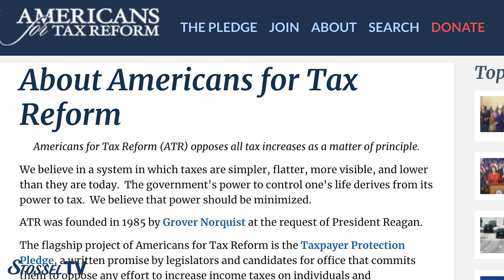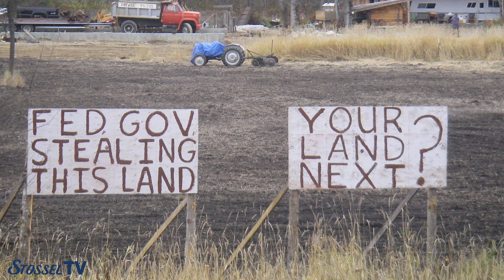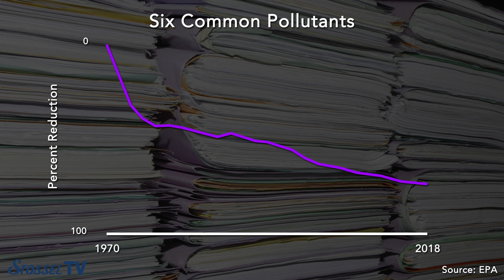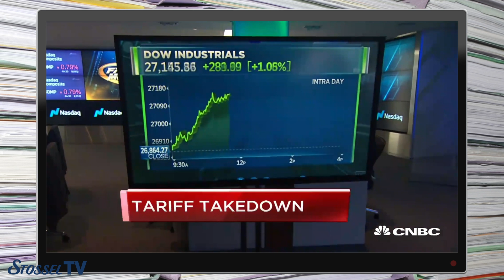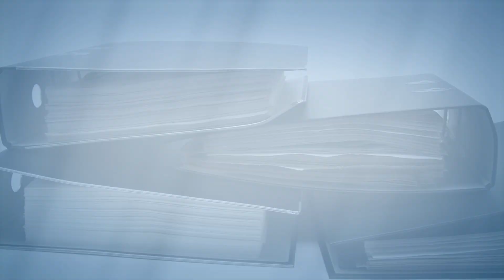Trump's Deregulation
President Trump both cut and increased regulation.

President Donald Trump says he's "undertaken a historic effort to massively reduce job-killing regulations."

People attack him for it. The Young Turks say Trump's deregulation "singlehandedly led the world down a dark path."

The leftist Economic Policy Institute think tank claims "workers' health, safety, and pay are among the casualties.”

But deregulation creates wealth, Stossel notes.

"Trump sent a message to business: 'We're not going to crush you.' And that's caused growth," Stossel says to Grover Norquist -- who runs Americans for Tax Reform, which fights for lower taxes and fewer rules.

"That was the beginning of a recovery," Norquist responds.

The stock market has risen by about a third since Trump was elected.

Trump has cut hundreds of regulations, including an EPA rule about "waters of the United States" that the agency said gave them power to regulate virtually everyone’s land.

The EPA was regulating "little trickles, and the kind of ponds that spring up when it rains a lot one night,” says Norquist. "They were using it as land control."

Stossel reported how Jill and Jack Baron, in Idaho, were encouraged by state officials to unclog a drainage ditch -- but when they did so, federal officials went after them in court, fining them thousands of dollars a day.

Deregulation saved the Barons, who now have use of their land again.

"We have our land back! Without the change in the White House and the EPA nothing would have changed," Jill Baron writes.

Trump also repealed Obama’s new "CAFE" standards — meant to force car makers to produce more fuel-efficient cars. The Obama administration wanted all car makers' fleets to get an average of 54.5 miles per gallon by 2025. The Trump administration scrapped that, although California may keep the tougher rules.

Trump also ended the previous administration's “net neutrality” rules.

Democrats predicted doom.

One Federal Communications Commission official said Trump was "handing the keys to the internet over to a handful of multi-billion-dollar corporations."

Opponents feared that those corporations would jack up prices, or slow some website speeds. None of that's happened, Stossel and Norquist note.

Another regulation Trump cancelled would have treated franchise companies like McDonalds as one single business.

Norquist explains why the Obama administration wanted that: "The trial lawyers want to be able to sue all of McDonald’s, not just the local McDonald’s, if [someone] spills coffee on themselves. And the labor unions wanted to unionize all of McDonald’s, not just the one store ... that would have been a disaster. That was ended."

But sometimes, Trump adds new regulations -- he's mandated that government buy products made in America, and he's added tariffs on lots of imports.

"Trump is a protectionist in many ways, and tariffs are taxes and ... regulations on consumers," Norquist says.

"The good news is, the vast majority of the regulatory acts by a factor of many have been deregulatory and they have been tremendously helpful," Norquist says.
"He's done a great deal more than anybody in recent history ... maybe even more than Reagan did.”

By some measures, he did.

Trump claims to have cut 22 rules for every new regulation. He exaggerates, as usual, Stossel notes. The real number is about 5 regulations repealed for every new one passed, according to the Competitive Enterprise Institute.

Still, whether it’s 5 or 22, It's good whenever excessive regulations are cut, concludes Stossel. Regulations take our time, opportunity, and our freedom.